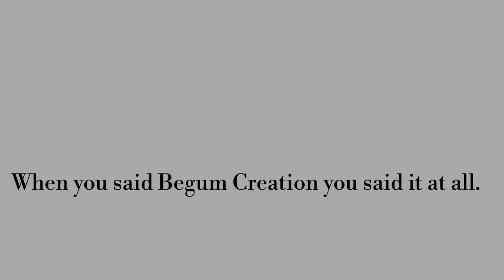White kurti with net shrug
We have coming with new design.
White silk kurti with cotton inner .
White net Emb. Shrug
Beads pant with cotton inner
Size 38
For more inf you can text bellow 👇